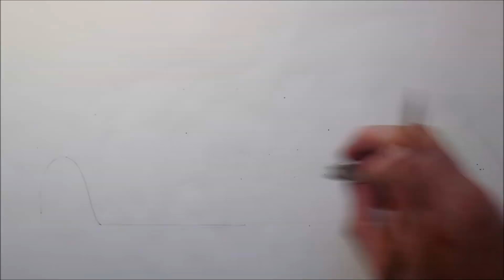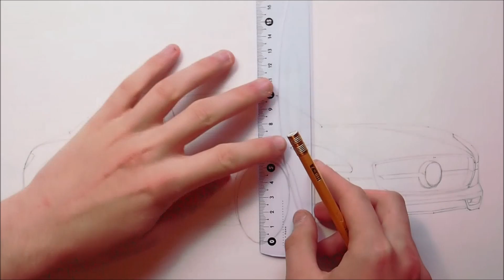Realistic Car Drawing - Mercedes Benz SLS 63 AMG - Time Lapse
This time I'm drawing a Mercedes Benz SLS 63 AMG. It took me about 4 hours to draw. I really like the SLS. In my opinion it's one of the coolest cars made by Mercedes Benz. This drawing could be better but I'm happy with it anyway. Hope you enjoy the video! Let me know what you think about the drawing!

This drawing is a derivative of "2011 Mercedes-benz SLS 63 AMG"

Author: Spanish Coches

Materials I used:
- Winsor&Newton Promarkers